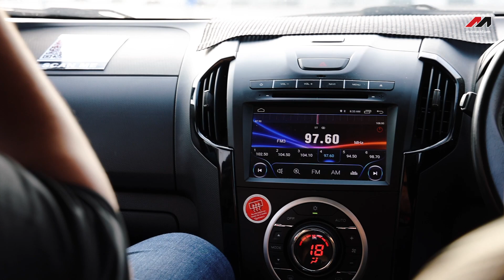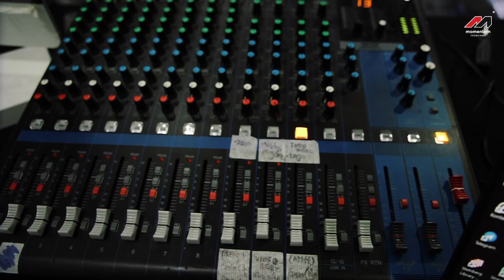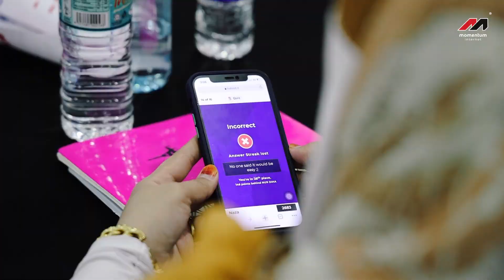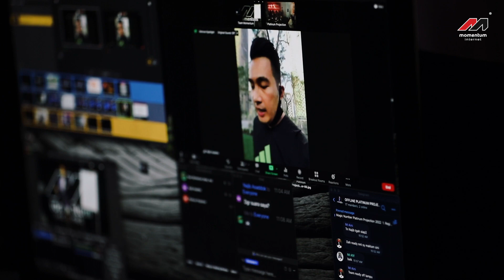Platinum Projection 2021 | Momentum Internet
1st ever Platinum Projection special for Platinum Membership to meet up with Headmaster Fikry Fuzi and all Platinum Executive in Offline Event